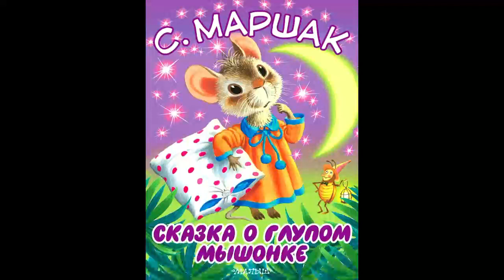Маршак Сказка о глупом мышонке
Забавная история расскажет о том, как бедная мышка-мама всё никак не могла найти няньку своему мышонку.